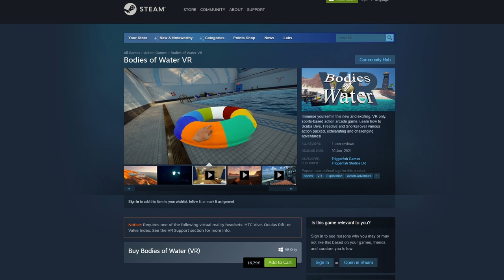I Wished I Drowned Bodies Of Water VR Gameplay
Lacklusting

Bodies Of Water VR
Immerse yourself in this new and exciting, VR only, sports-based action arcade game. Learn how to Scuba Dive, Freedive and Snorkel over various action packed, exhilarating and challenging adventures! Activities include:- Poolside Scuba Diver Training, Bayside Snorkeling and Freediving, Cliff Jumping, Luxury Beach Diving, Open Water and Night Diving, as well as Wreck Diving!

Buy Scuba Equipment and enhance your Diving skills! Recover Doubloons, search for Shells, Identify Fish, find Hidden Treasures, and more!

This video was recorded using obs studio using hp reverb g2.

Font used by Peter Jonca

End Credit music by Nihilore - Oblivious